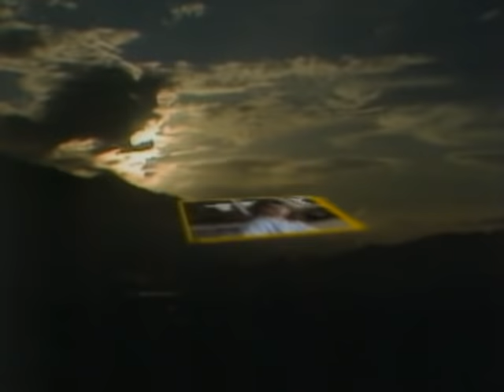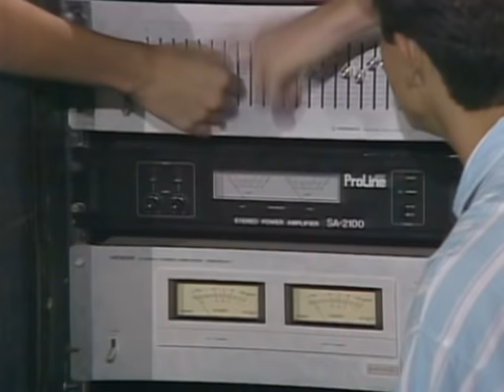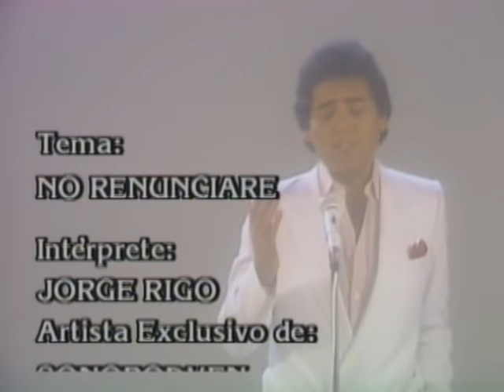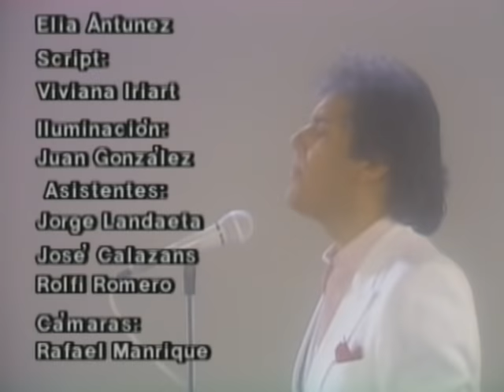El Sol Sale Para Todos - Episodio 052